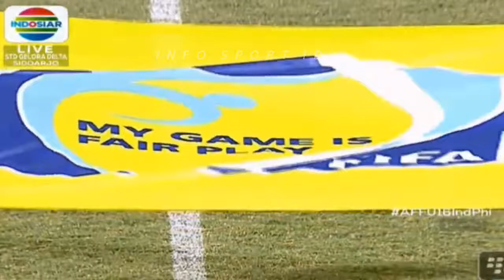INDONESIA VS FILIPINA U 16 29 Juli 2018 8 0 Piala AFF U16 2018